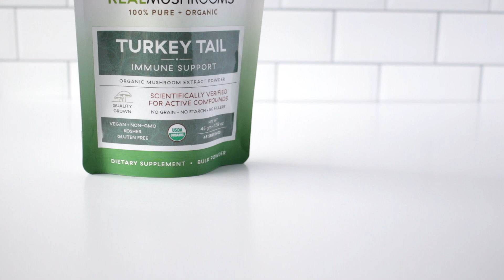Spinach Artichoke Stuffed Mushrooms Recipe with bonus medicinal mushrooms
A vegan, healthy, and delicious twist on the classic spinach artichoke party dip, stuffed into mushrooms and boosted with Turkey Tail for extra immune-boosting health benefits!